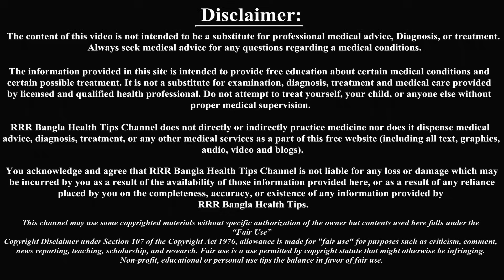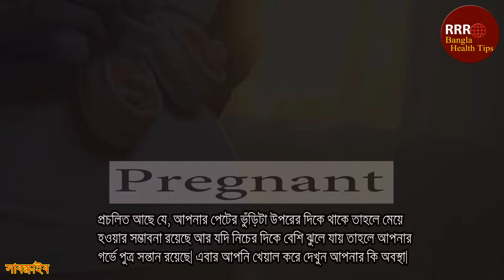যে ৫ টি লক্ষণ দেখলে বুজবেন আপনার গর্ভে কন্যা সন্তান রয়েছে। How to Know the Girl Child in the Womb.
নারী গর্ভধারণের পরে তার গর্ভে যে সন্তান বেড়ে উঠছে তাকে নিয়ে কত কিছুই না জানতে মন চায়। এই দীর্ঘ ৯-১০ টি মাস মায়ের সমস্ত মন জুড়ে চলতে থাকে তার গর্ভে বেড়ে ওঠা আপনার সোনামনি কে নিয়ে যত জল্পনা কল্পনা। বেশিরভাগ আপুরাই জানতে চেয়েছেন, কি করে বুজতে পারা যায় যে গর্ভের সন্তান ছেলে নাকি মেয়ে। কেননা গর্ভবতী হওয়ার পরে এটা খুব স্বাভাবিক যে মন জানতে চায় আমার গর্ভে যে শিশুটি বেড়ে উঠেছে, সেটি ছেলে নাকি মেয়ে। আবার অনেকেই নাম নির্ধারণ করার জন্যও বেশ কৌতুহলী হয়ে ওঠেন। আসলে এটা শতভাগ নিশ্চিত করে বলা তো যাবেনা, এমনকি আল্ট্রাসাউন্ডের রিপোর্ট ও শতভাগ সঠিক হয়না। তবে অনুমান করা যায়। অনেকাংশেই এই অনুমানটি সঠিক হয় ।তো চলুন দর্শক শুরু করা যাক… .

# মেয়ে_সন্তান_হওয়ার_লক্ষণ,
স্বাস্থ্য টিপস,